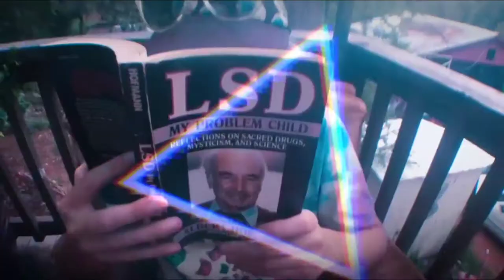Mount Whateverest- Day Tripper (official video)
Original music video by Mount Whateverest